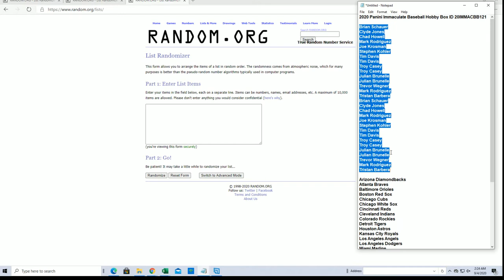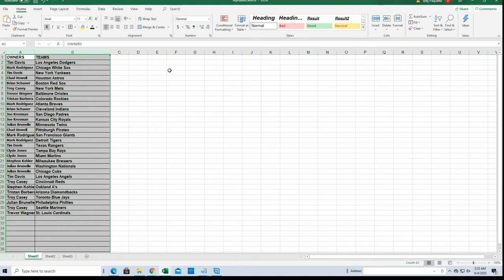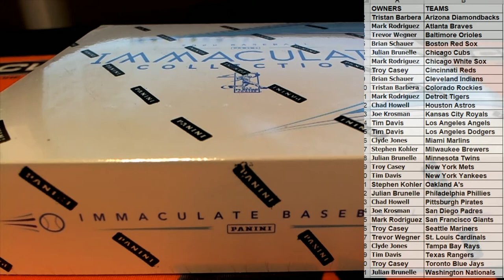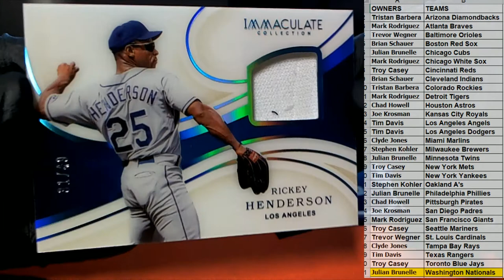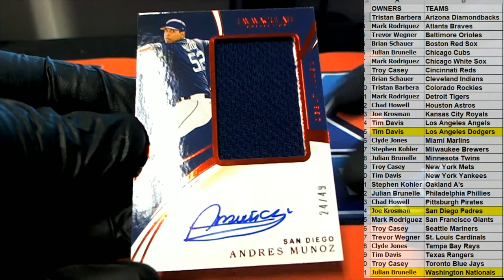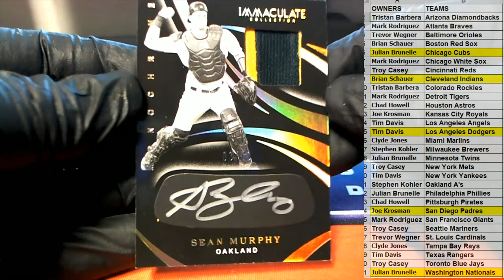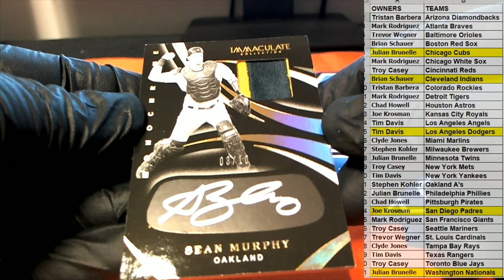2020 Panini Immaculate Baseball Hobby Box ID 20IMMACBB121